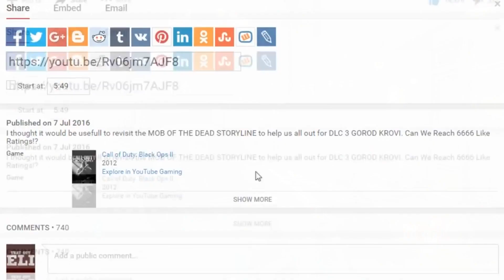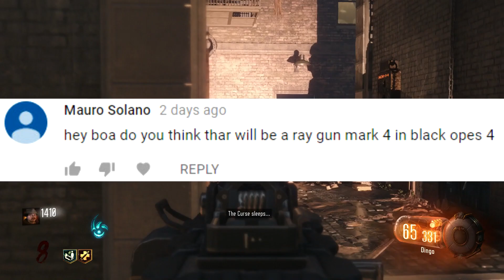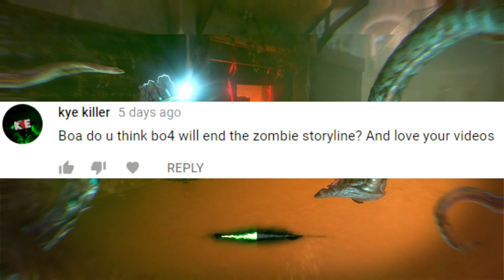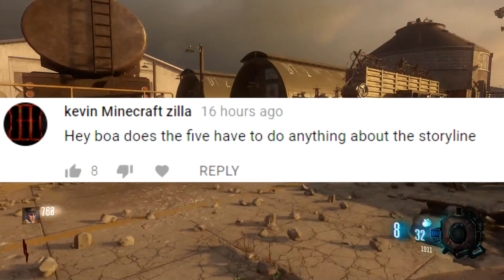RAY GUN MARK 4 in BLACK OPS 4 ZOMBIES! Will BO4 Zombies Be The End! Zombies Storyline & Easter Eggs